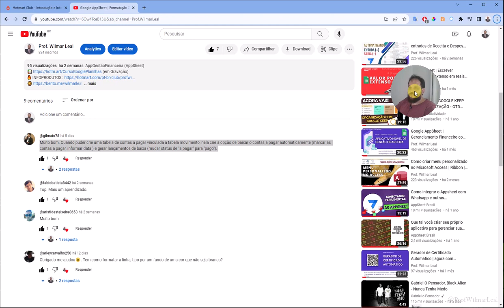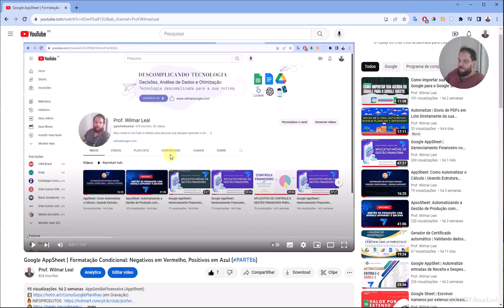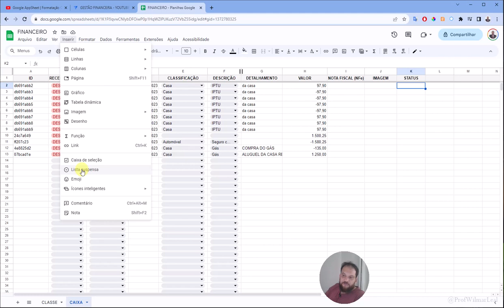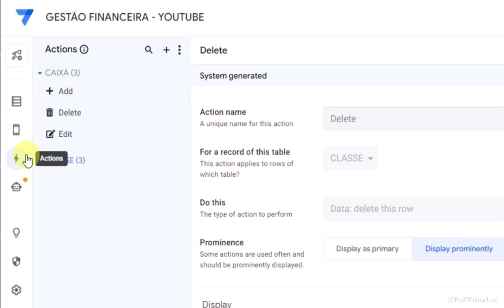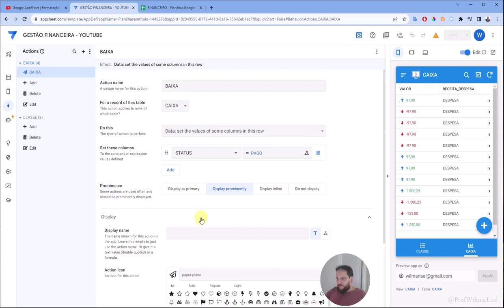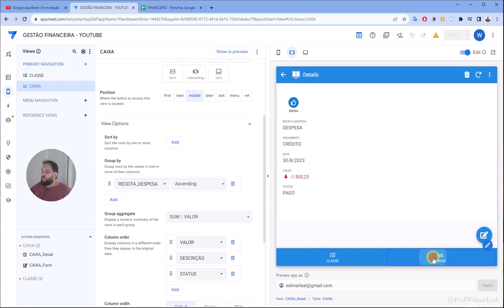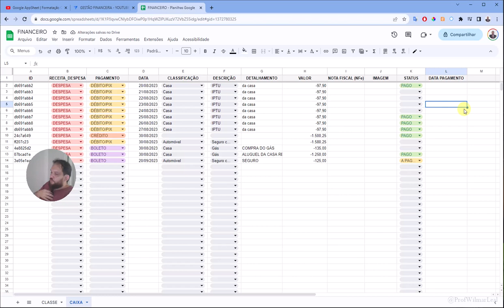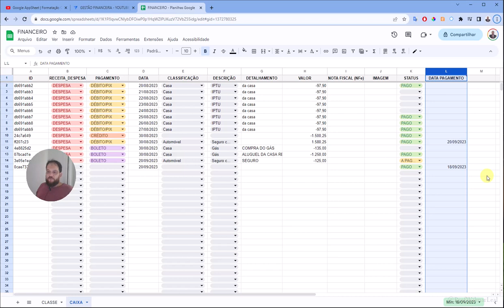Google AppSheet | Automação de Baixas de Pagamento (PARTE7)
Nesta aula, aprenderá a utilizar a automação no Google AppSheet para efetuar baixas automáticas em pagamentos de forma eficiente e ágil.

INDICE:
O que iremos fazer: 00:00
Anuncio do curso de Google Planilhas 01:35
Abrindo o AppSheet 5:37
Acessando a Base de Dados DataSource 06:43
Inserindo uma Nova Coluna na Planilha 09:40
Validação de Dados 09:43
Criando a Action (Ação) de Baixa 14:40
Inserindo uma Coluna Data do Pagamento 27:15
Data Atual no campo data (Today) 29:30

Descrição:

Seja bem-vindo ao Google AppSheet - o aplicativo líder em gerenciamento financeiro, equipado com recursos avançados de leitura de QrCode e Nota Fiscal eletrônica (NFe). Organize suas finanças de forma inteligente e eficiente, com a praticidade que você sempre sonhou.

Nosso aplicativo combina a poderosa tecnologia do Google com a facilidade de uso do AppSheet para oferecer a você uma experiência única em gerenciamento financeiro. Com o leitor de QrCode integrado, basta apontar sua câmera e obter instantaneamente as informações de pagamento, permitindo que você rastreie seus gastos de forma rápida e precisa.

Principais recursos do Google AppSheet:

Gerenciamento Financeiro Inteligente: Acompanhe suas receitas e despesas em tempo real, visualize gráficos intuitivos e obtenha insights valiosos sobre seus hábitos financeiros.

Personalização: Adapte o aplicativo de acordo com suas necessidades, criando tabelas personalizadas, formulários e relatórios para uma experiência totalmente personalizada.

Segurança de Dados: Suas informações financeiras são tratadas com a máxima segurança, garantindo a proteção de seus dados pessoais e financeiros.

Com o Google AppSheet, você pode ficar tranquilo sabendo que suas finanças estão sob controle, sem esforço adicional. Baixe agora e experimente a revolução no gerenciamento financeiro!

Gerenciamento Financeiro, Google AppSheet, Leitor de QrCode, NFe, Finanças Pessoais, Controle Financeiro, Organização Financeira, Gestão de Gastos, Contabilidade Pessoal, Aplicativo Financeiro, Economia de Tempo, Tecnologia de Ponta, Segurança de Dados.